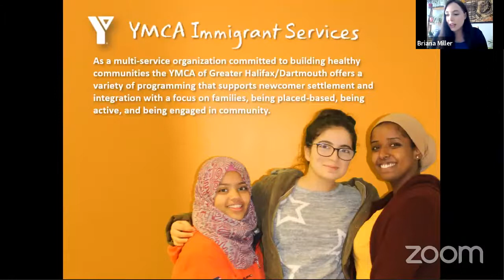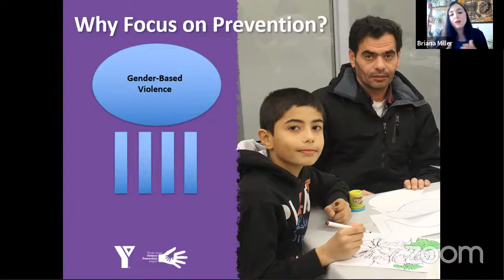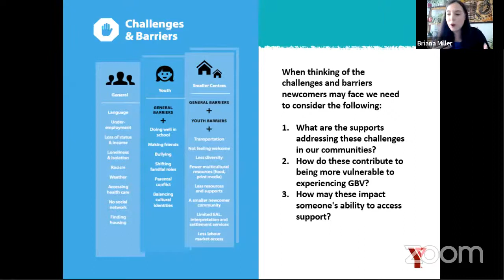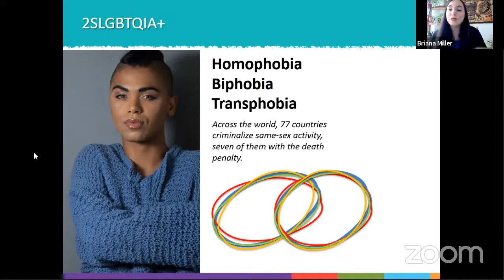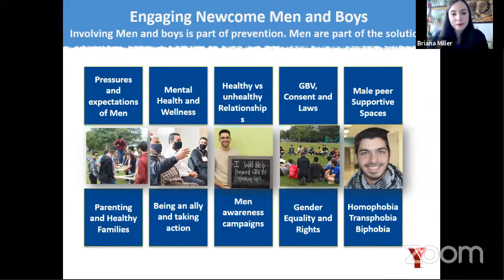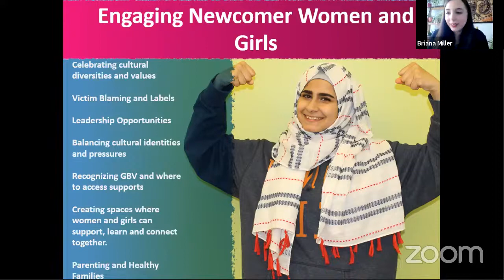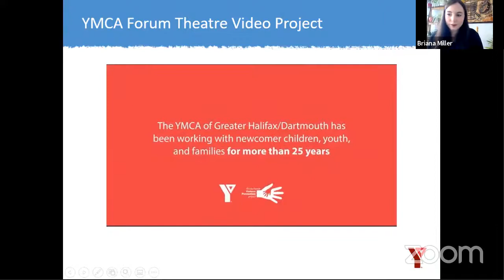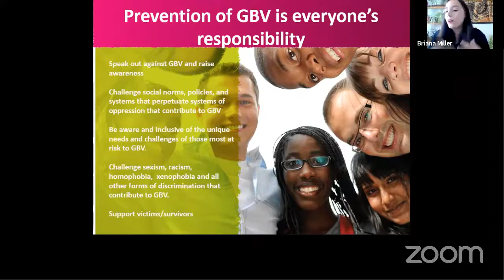July 8, 2021 Women's Advisory Committee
July 8, 2021 Women's Advisory Committee special meeting